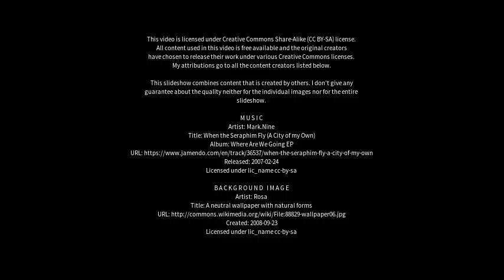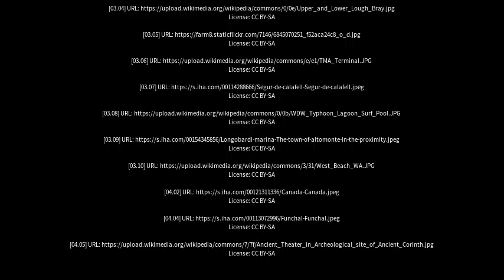Best places to visit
Best places to visit - Twin Waters (Australia) Best places to visit - Slideshows from all over the world - City trips, nature pictures, etc.